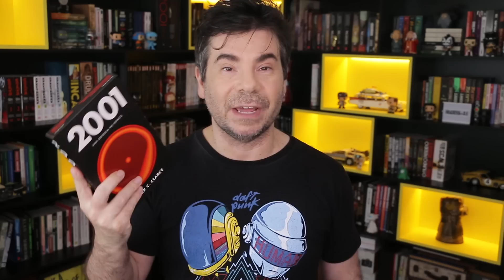GUARDIÕES DA GALÁXIA 3 | REVIEW COM SPOILERS | FINAL EXPLICADO